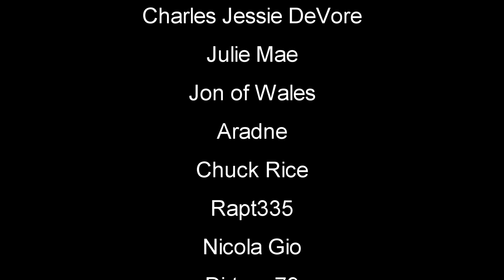Winter Survival Day Two | Northern Lights Gameplay | Story Mode New Updates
Northern Lights Gameplay Let's Play - First Look | Northern Lights is a first-person survival experience in which you step into the shoes of a ranger, sent on a Siberian island to investigate the disappearance of the crew in charge with a secret facility, whose contact with homeland was lost due to abnormal weather conditions.